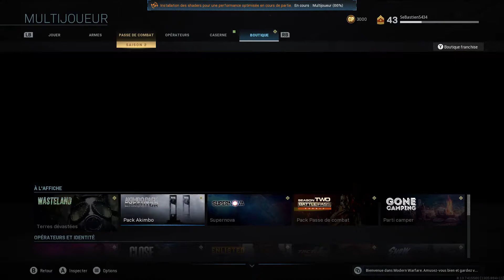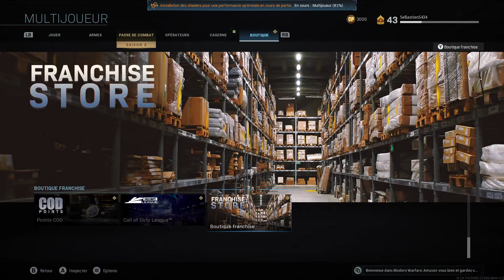Call of Duty Modern Warfare saisson 2 !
Call of Duty Modern Warfare saisson 2 ! Gameplay trailler